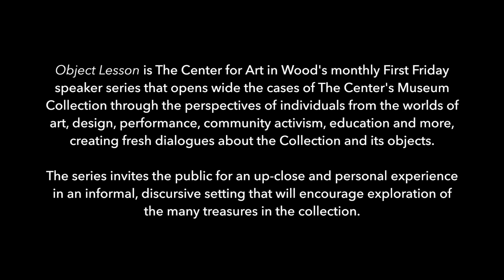Object Lesson | Mark Sfirri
Object Lesson is a monthly First Friday speaker series that will open wide the cases of the Center’s Museum Collection through the perspectives of individuals from the worlds of art, design, performance, community activism, education, and more, creating fresh dialogues about the Collection and its objects. The series invites the public for an up-close and personal experience in an informal, discursive setting that will encourage exploration of the many treasures in the Collection.

Mark Sfirri is a furniture maker and sculptor who incorporates lathe-turned forms, often turned on multiple axes, in his work. He has demonstrated his techniques throughout North America and Europe, as well as Australia and New Zealand. His work is included in twenty-seven public collections. Sfirri is professor emeritus from Bucks County Community College in Pennsylvania where he ran the Fine Woodworking Program from 1981 to 2017.